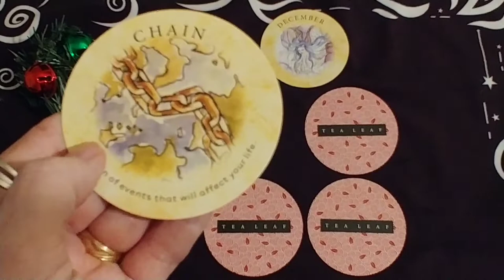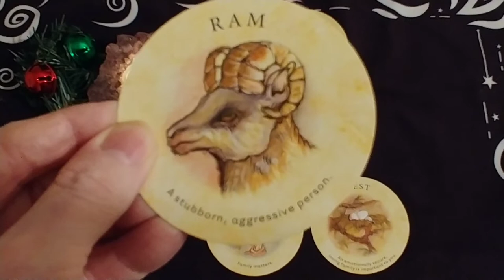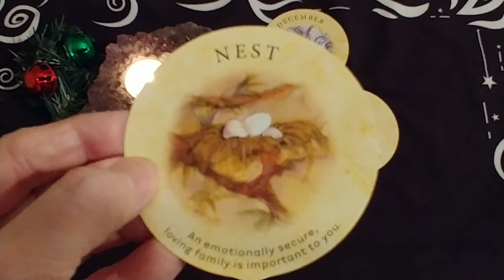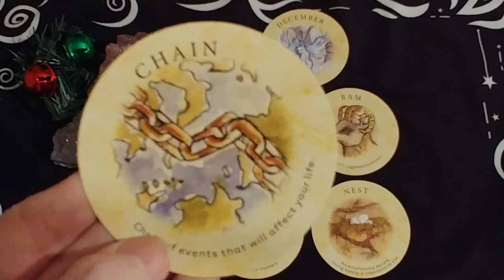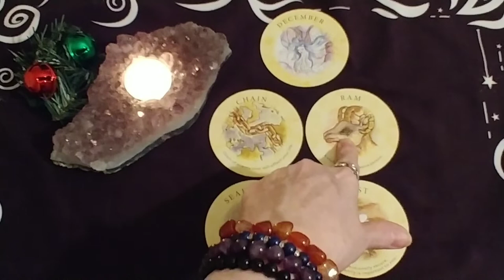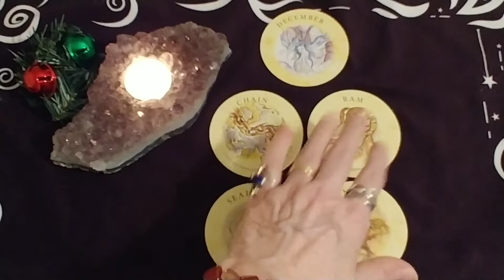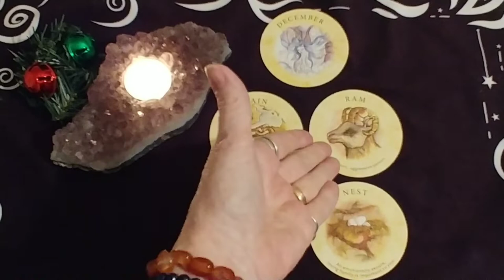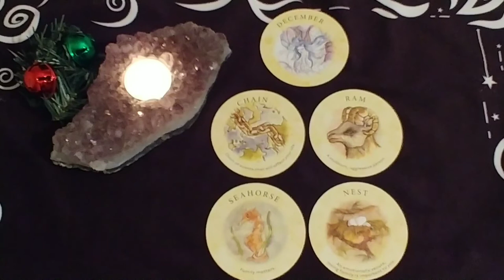Cancer Monthly Tarot Reading ~ December 2020 ~ Mystic Door Tarot ~ ALL ABOUT FAMILY!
Cancer Monthly Tarot Reading for December by Mystic Door Tarot
Blessings to my Cancer Family! 🙏